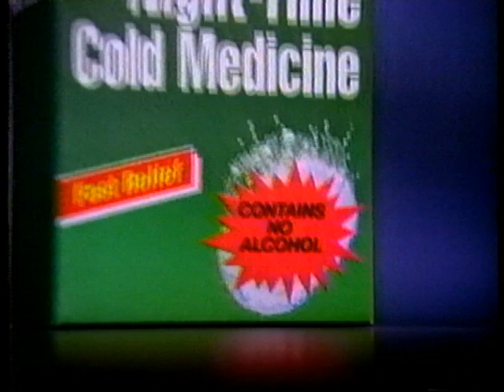Alka-Seltzer Plus Everest Commercial (1991)